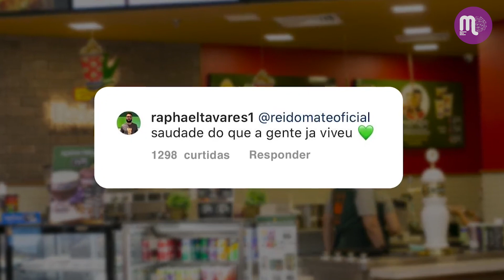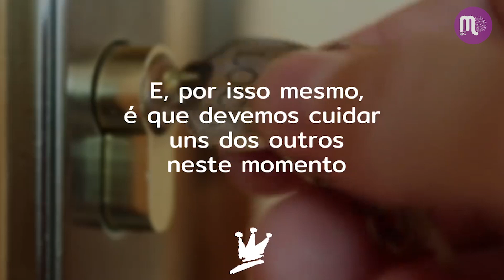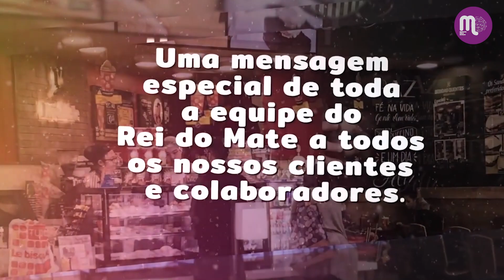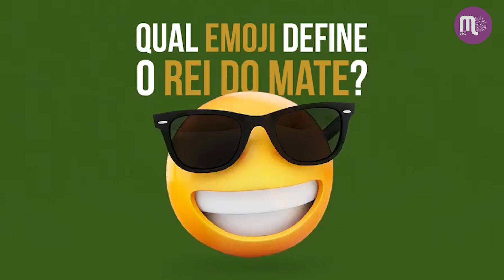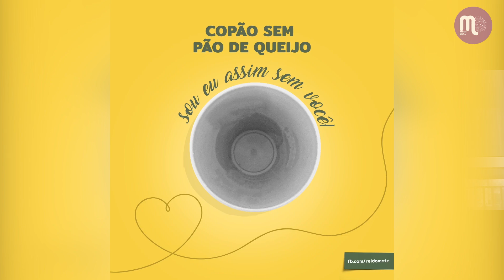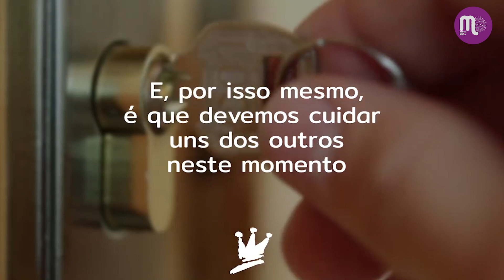Marketing do Rei do Mate - "Queremos reafirmar nossa brasilidade", Antonio Carlos Nasraui, CEO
Elisangela Peres conversou com Antonio Carlos Nasraui, CEO da rede Rei do Mate.
No bate-papo, o executivo conta como manter o negócio saudável em tempos de crises, sobre as estratégias de vendas e de marketing, incluindo o apoio ao cinema nacional.

Assista!

"Ficamos mais próximos de nossos franqueados para passar o período de pandemia".

"Estamos operando com apenas 60% do nosso movimento".

"Eu não acredito em novo normal. Acho que será parecido com o que estávamos acostumados. As pessoas estão carentes de sair e socializar. Ninguém aguenta mais o home office".

"Não tínhamos tradição do delivery e sabemos que esse canal não segura a loja".

"Nosso setor foi extremamente prejudicado e está fragilizado por causa da pandemia".

"Somos uma empresa 100% brasileira e queremos reafirmar nossa brasilidade".

"Vamos continuar investindo no cinema nacional".

"Precisamos de vacina e de parar de sair notícias ruins para voltarmos ao normal".

"Para 2021, apesar do momento, tem aparecido oportunidades de negócios"

* Crédito da foto do Antonio Carlos: Keiny Andrade